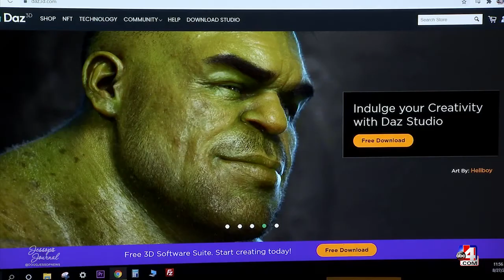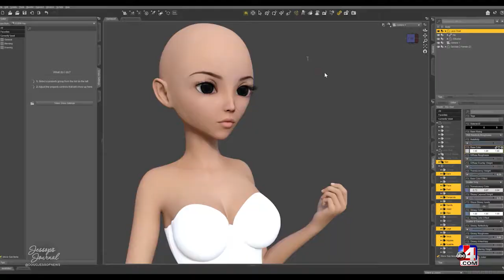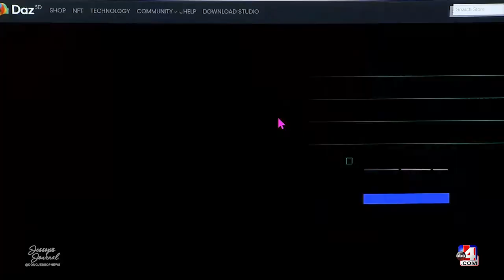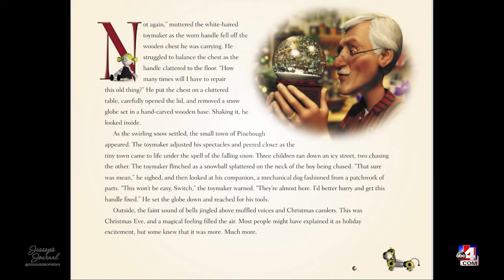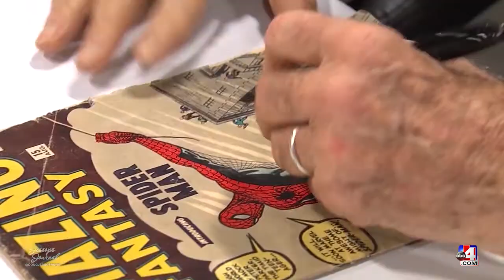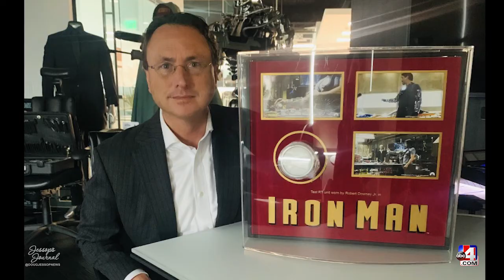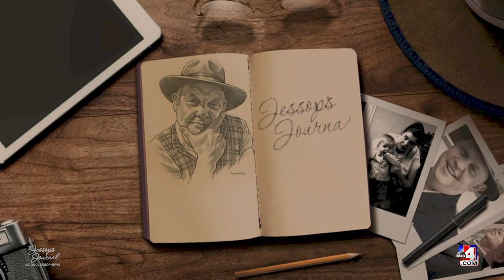The largest per capita Comic Convention in North America - Dan Far with FanX on Jessop's Journal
(DOUG JESSOP’S JESSOP’S JOURNAL – ABC4 NEWS - SALT LAKE CITY, UT) The most attended convention in the state of Utah and the largest comic convention in North America per capita is called FAN X. It started with a chance meeting with the owner of a 3D software company, Dan Farr, at the National Association of Broadcasters convention.

“I was there with a friend of mine. We’re looking around and we say, “That’s Dick Van Dyke”.  That was pretty cool. What’s he doing here? Let’s go over and say hi to him. So we meet him. Found out that he actually has a hobby. He’s really into the technology behind things. I think it started from Mary Poppins
when he was dancing in front of a green screen. That was kind of the groundbreaking technology back then.”

Dan continued; “As a hobby, he had a room set up behind his house that he would render out 3D images. He was using some of the 3D software that was in our industry that we were familiar with. We talked with him and said Hey “why don’t we get you some 3D models to mess around with” he said, “sure I’d love it” So we sent him some. So that actually developed a relationship that later on we created a children’s book, that was a Christmas book, “Mr. Finnegan’s Giving Chest.” In the book, the character we created was Dick Van Dyke and we worked with him through the process. It was a book we published about sixteen years ago. That’s where that relationship started. Meeting at a convention. Finding out that he had a common interest in the 3D software. We rendered the 3D images in the book using our software.”

Dan’s 3D software led to more meetings at comic book conventions. Fan X was born. Attendance at the first event broke records.

I asked Dan how many people attended that first conference. He went into detail about how the original venue was supposed to be the South Towne Center. Advance ticket sales started taking off. The event got moved to downtown Salt Lake City. Some big names heard about the buzz and things really started happening. William Shatner agreed to be at the event and sales went into outer space.

Dan went on to tell me about getting a phone call while he was on the set of our ABC4 Good Things Utah from none other than Stan Lee. I was there when Dan got off the call and the mood in the room was Marvel...ous (you have to be a fan to get the bad dad joke there, I couldn’t resist).

Seventy thousand people ended up attended the first event.

What’s Dan favorite part of the conventions he started in Salt Lake City?

He told me about a couple of experiences (you’ll need to watch the extended interview to get the details) but summed it up this way; “The greatest gift you can give is the gift of happiness is to other people. If I can give that. When I go to events, I love watching people have those fan experiences. I love to see them with their family, and they’re excited to be there. That’s what pulled me into it.  It was really the excitement of the other people. I enjoy all the pop culture stuff, but I have really become a fan of the fans and when I see them have those fan moments it’s like I’m living vicariously through them.

He has high hopes for the future. “I hope we can do this for years to come and basically help people explore their dreams and meet people they want to meet. There are so many inspiring things that happen at the event where the celebrity says something that really connects people in a certain way. That’s what I love seeing.”

Consider this your personal invitation to watch this entire episode of Jessop’s Journal and share it with someone that enjoys a powerful and positive story.

Everyone has a story. I strongly feel that “stories have power”. Chances are that if you are going through something, that someone else probably has as well. The shared experiences we humans have can help each other. That my friend makes the point that stories “help us understand each other.”

You don’t have to agree with everyone, but in my opinion, if people would take more time getting to knowing more about others and where they are coming from, we just might find out that we have more similarities than differences.

and @dougjessopnews on Facebook, Instagram and Twitter.

Other episodes of Jessop’s Journal can be seen and are made possible by the generous support of Rustico, Tailor Cooperative, JW Custom Hats, Ogden’s Own Distillery and XLEAR.

You can also see my positive business profiles called “Utah Success Stories” every Sunday in the ABC4 News at 10 p.m.

Everyone has a Story. Stories have Power. They help us Understand each other. With another entry into Jessop’s Journal, I’m Doug Jessop, ABC4 News.